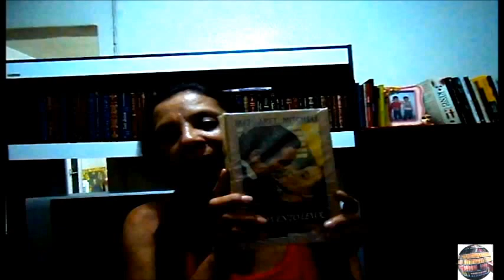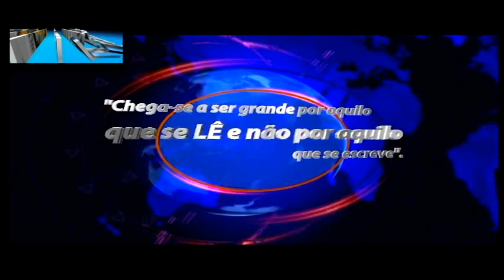Mundo Literário - RESENHA E O VENTOLEVOU [4]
Olá pessoal.
Comecei hoje minha sessão nostalgia, com livros que li nas décadas 80 e 90.
E o Vento Levou é meu romance favorito. Espero que gostem, apesar de o vídeo ter ficado escuro, eu gostei muito de relembrar minha vilã e heroína predileta em literatura, pelo menos até esse momento. rs
Bjs
Link com informações sobre as autoras:

Curta, comente. Isso ajuda muito o Canal!!!

Email para dúvidas, informações e sugestões:
Categoria
Pessoas e blogs
Licença